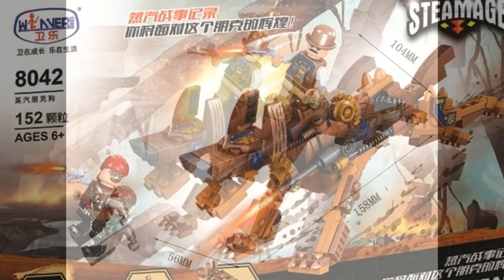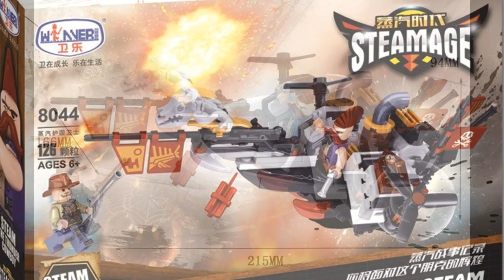WINNER The AGE Of STEAM 10 sets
How much do this cost & Where to buy?